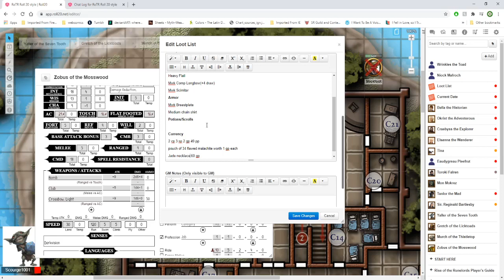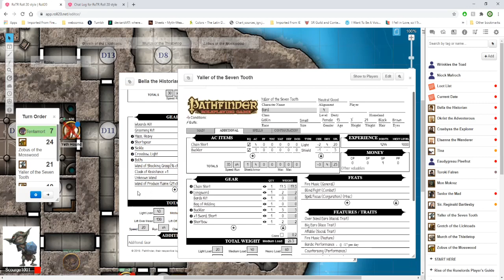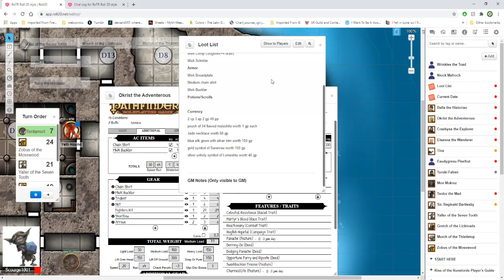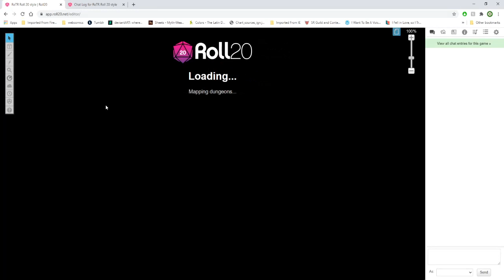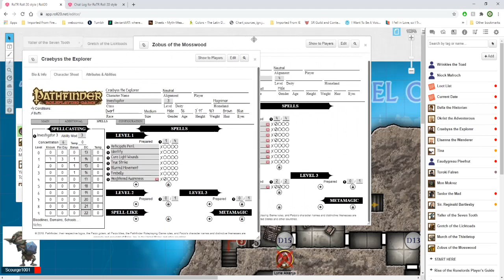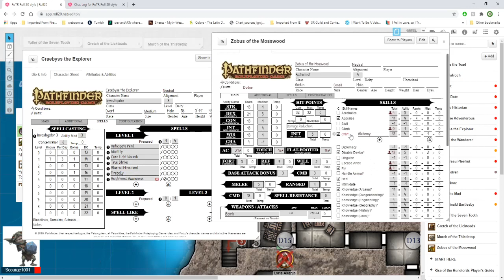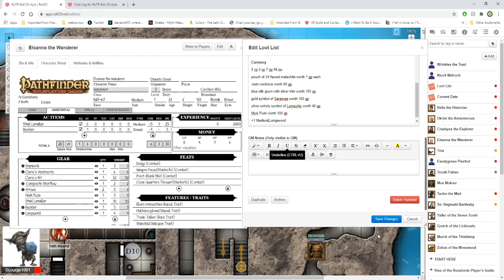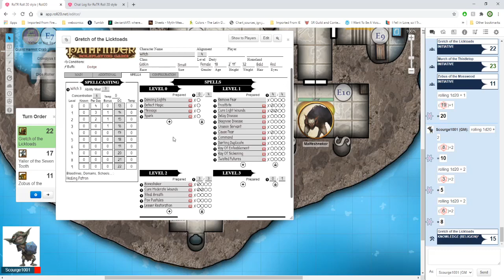Guess I'll Die Episode 7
The party cleans up around the house.